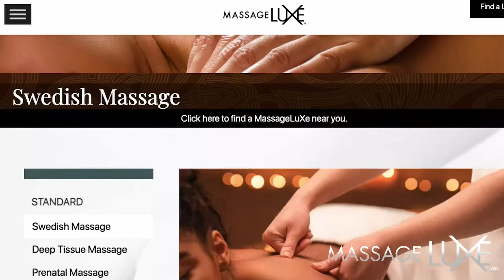MassageLuXe - Coral Springs, FL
Only $75 for 1 Hour Massage or LuXe Facial
Soothe your mind, treat your body, and rejuvenate your soul at MassageLuXe Spas.